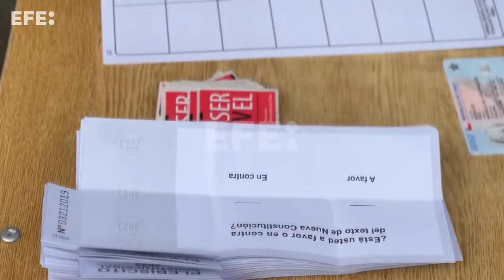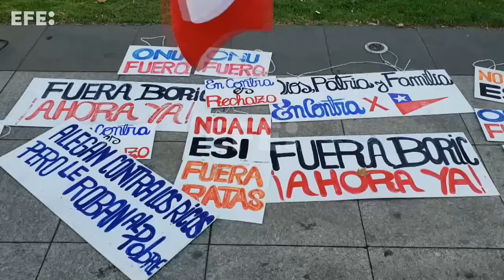Chile detiene el debate constitucional tras rechazar la segunda propuesta de carta magna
Santiago de Chile, 17 dic (EFE).- Por segunda vez en poco más de un año, los chilenos rechazaron en las urnas una propuesta de nueva Constitución y decidieron mantener la carta magna heredada de la dictadura de Augusto Pinochet (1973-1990) y aparcar el debate constitucional iniciado tras las masivas protestas de 2019.
IMÁGENES: JAVIER MARTÍN / AILEN DÍAZ / RODRIGO SÁEZ.
EDICIÓN Y LOCUCIÓN: DIEGO SAGANOME.